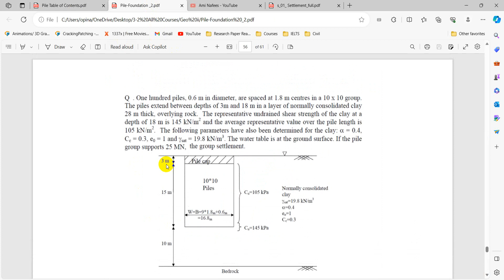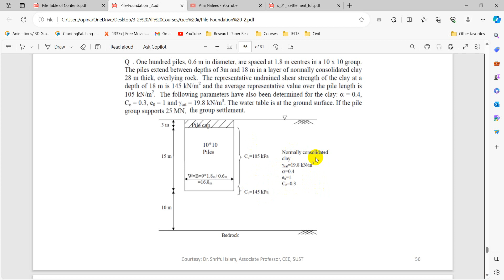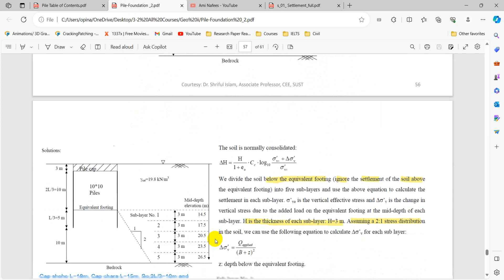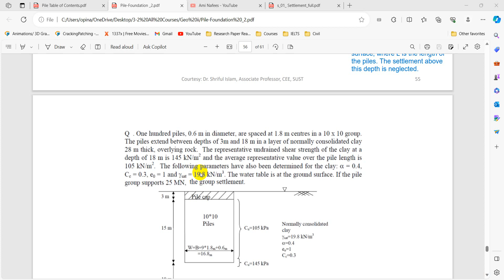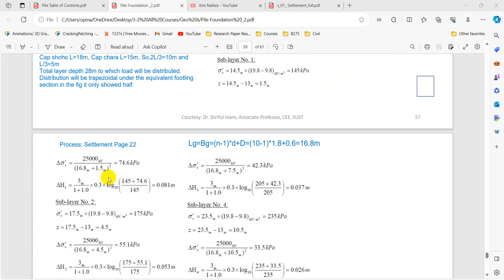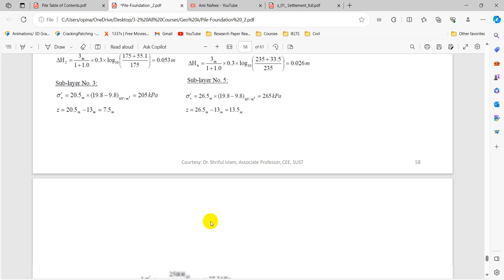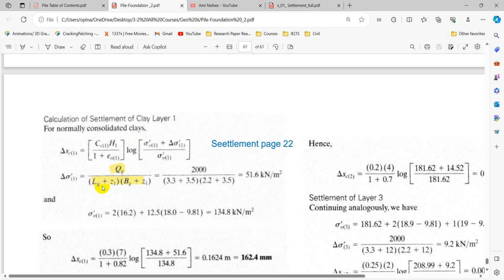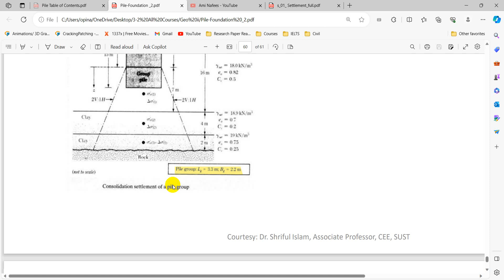Video-8: How to Solve Pile Group Settlement Problems in Different Soils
In this video, you will learn how to solve two mathematical problems on pile group settlement in different soils. You will see how to apply the formulas and the concepts of subgrade reaction, load-transfer, and elastic settlement to calculate the settlement of pile groups in sand and clay. You will also learn how to explain the terms and the steps involved in the solution process.

Pile Group Settlement in Sand
Pile Group Settlement in Clay
Subgrade Reaction, Load-Transfer, and Elastic Settlement